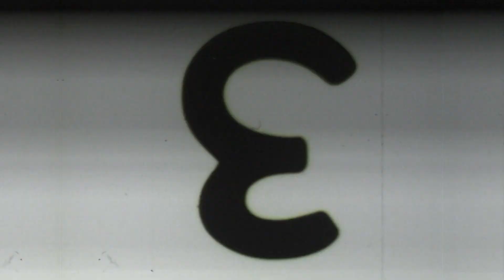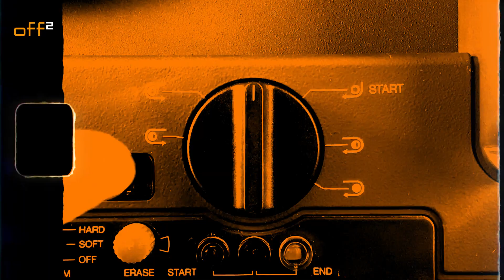Super 8 Perle: Am Wendepunkt auf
11 Oscar-Nominierungen - und nicht einen einzigen davon gewonnen!

off2 präsentiert in seiner Reihe "Perlen" den besonderen Film in außergewöhnlicher Fassung auf Super 8.

Hier: Am Wendepunkt
USA 1977
Originallänge: 119 Minuten - auf Super 8 in 17 Minuten - fantastisch!

Mehr Videos, Infos und redaktionelle Beiträge rund um Super 8 finden Sie